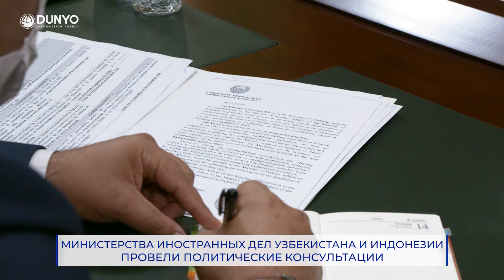Сегодня министерства иностранных дел Узбекистана и Индонезии провели политические консультации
Видеорепортаж ИА “Дунё”.